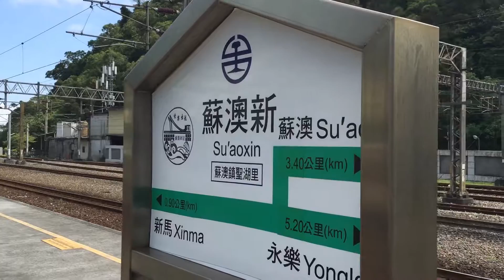2016/07/13:6901次行包專車蘇澳新出站